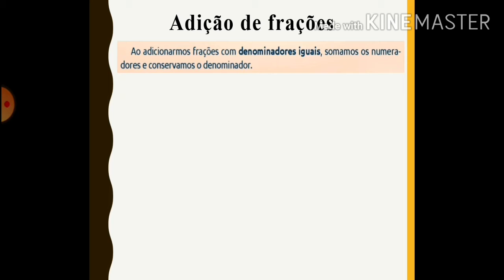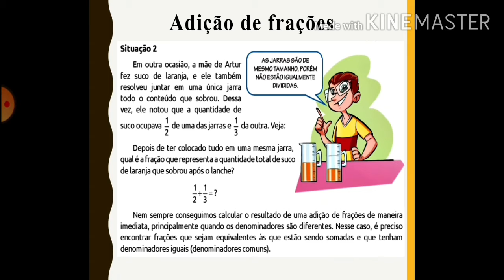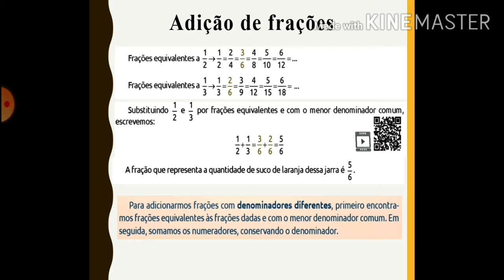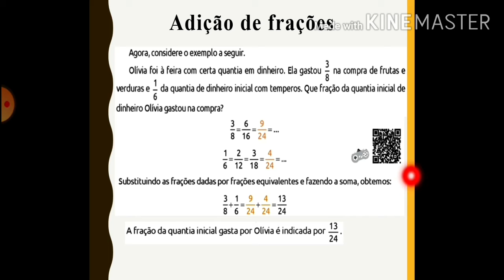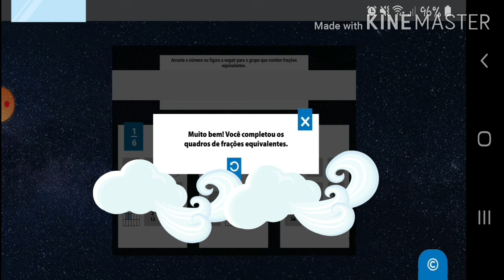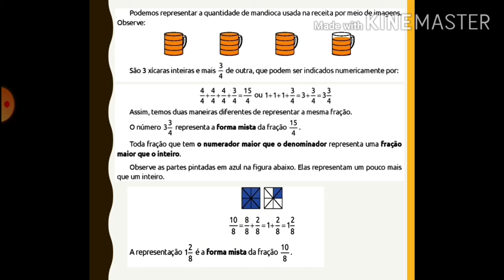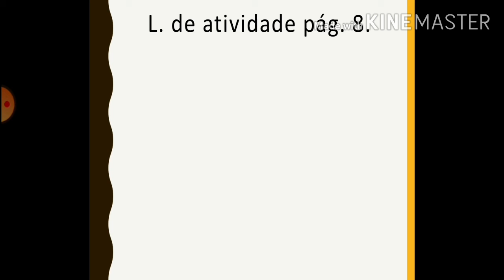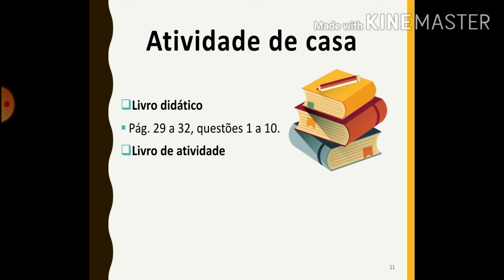10/08/2020 - Matemática- Operação com números racionais (Adição)